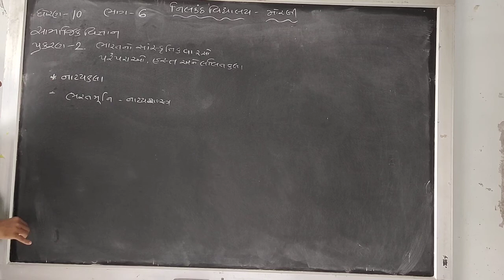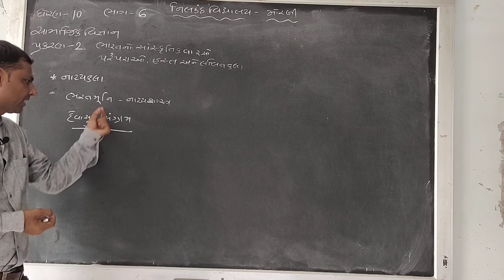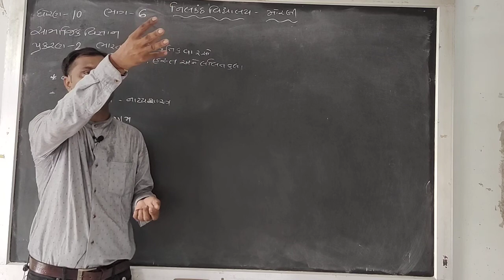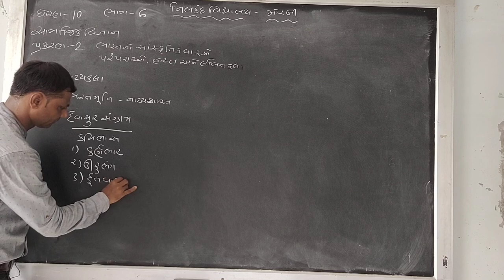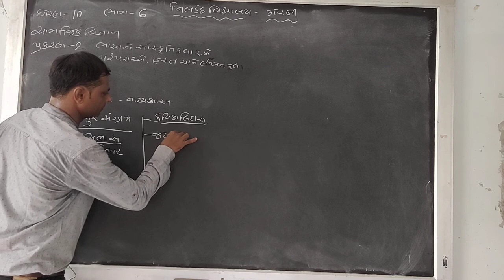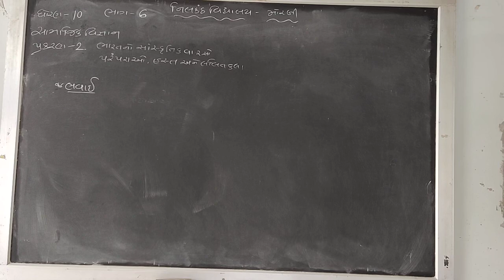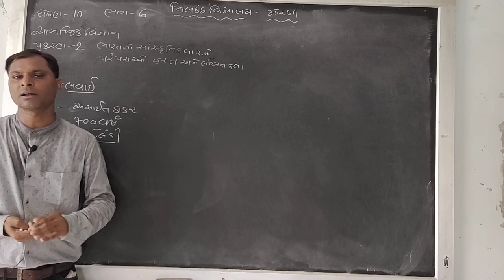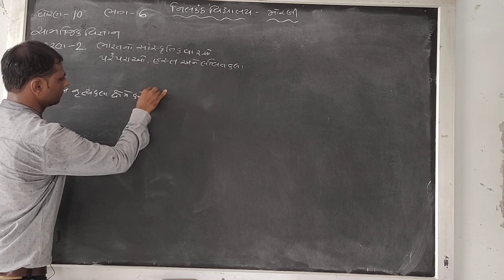STD 10 SOCIAL SCIENCE